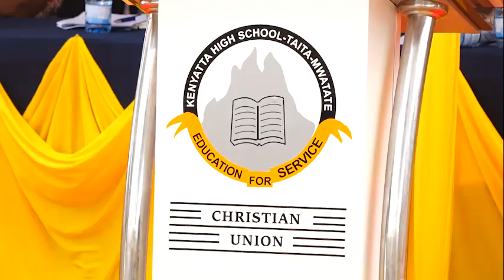KENYATTA HIGH SCHOOL PRIZE GIVING DAY!!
A total of 242 students sat for the 2022 KCSE examinations , 16 scored A- while 4 scored A plain. Kenyatta High was position 2 in Taita taveta county.